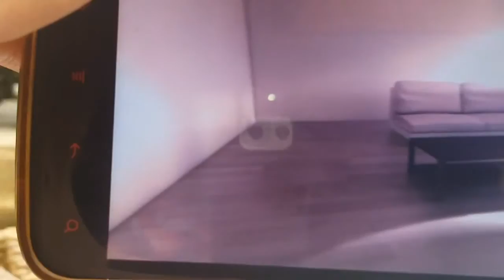Android App 360° video player - demo